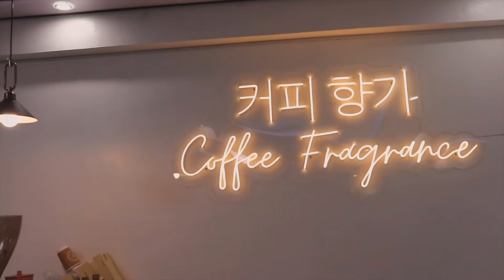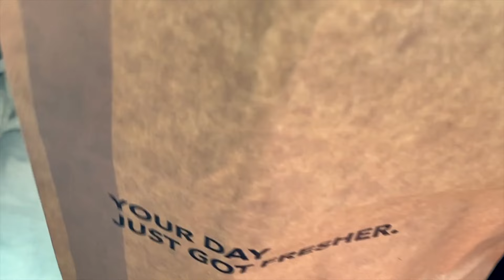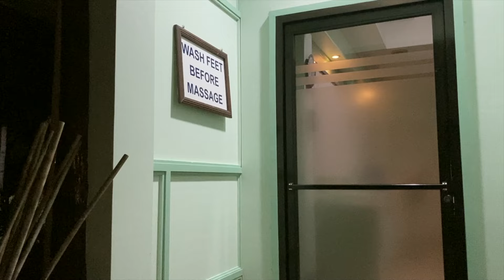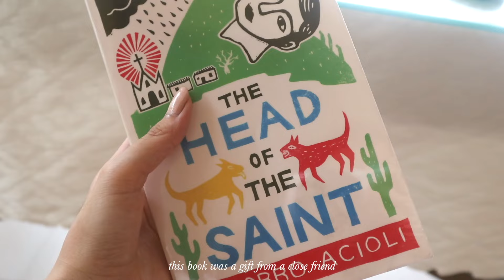vlog 🌷 weekend at Paradise Island, coffee fragrance, celebrating my mom’s bday 🎂 | luvaila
Hope you enjoyed this week's vlog :) Thank you for dropping by, and have a good day!

With love always, aila

La Vie En Rose · Emily Watts

Music  Publisher: Sony
Author: Edith Piaf
Composer &  Arranger: Marguerite Monnot
Lyricist: Louiguy